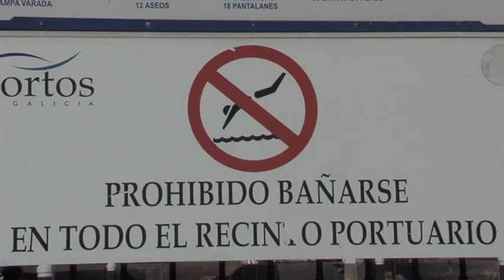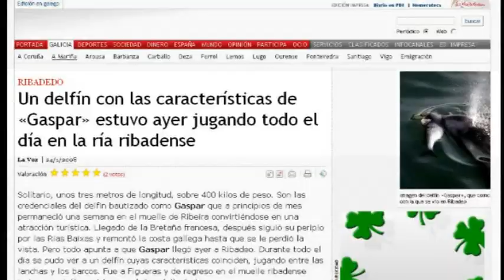El delfín Gaspar visita Ribadeo 2008